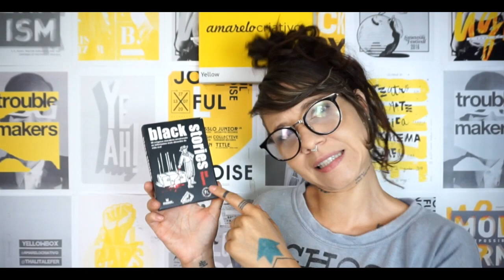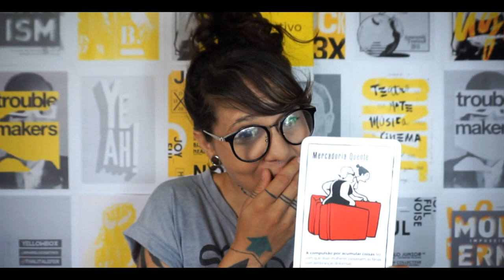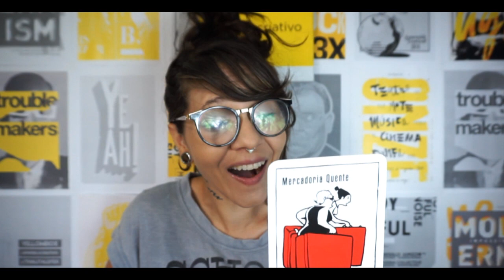Diquinhas da Thalita #29 - Black Stories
Black Stories - Galápagos Games

*Não é um publi. É amor mesmo.

--- YellowBox  01,02 e 03 em promoção ---
Apenas R$ 5,90 qualquer box.

A Yellowbox vai mudar e por isso estamos com uma promoção nos melhores infoprodutos criativos
• • • Para conferir os cursos online e conhecer a Yellowbox acesse:
Me segue lá! Vamos nos amar :)
Veja mais na Amarelo Criativo

Diquinha toda terça e quinta!